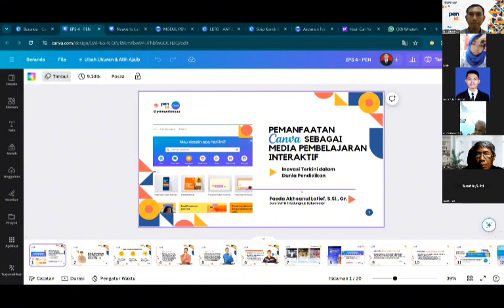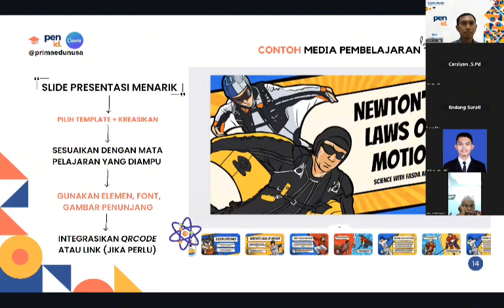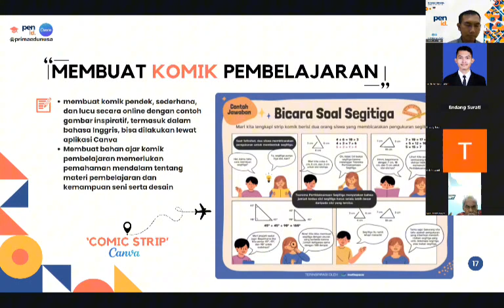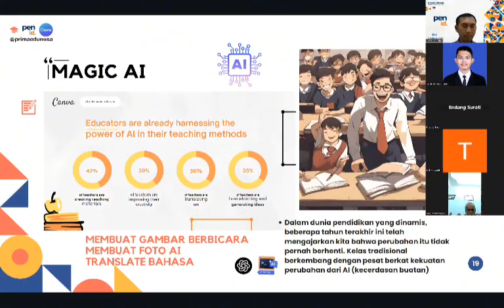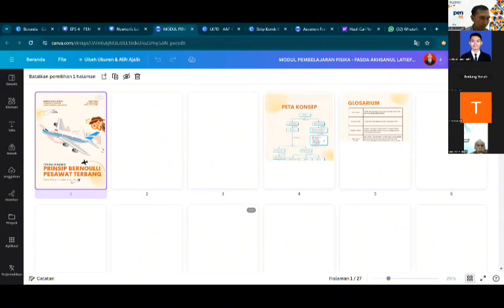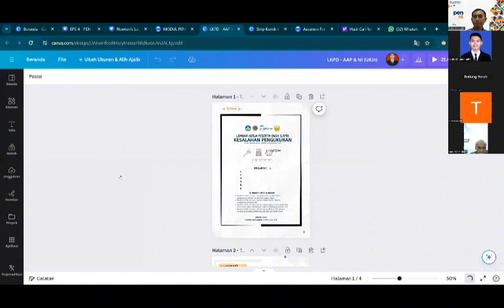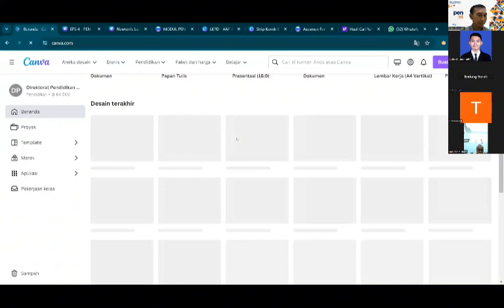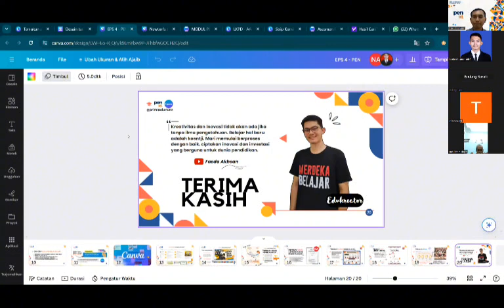Membuat Media Pembelajaran Interaktif menggunakan Canva For Education